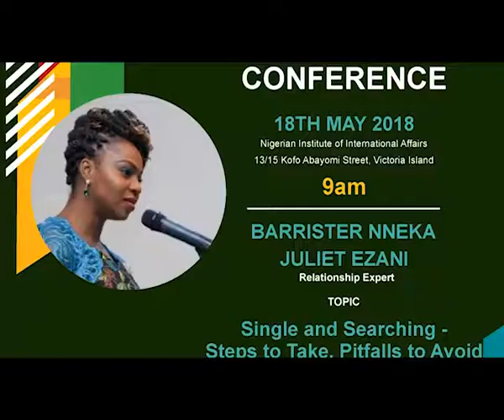Barrister Nneka Ezani: Single and Searching- Steps to Take, Pitfalls to Avoid.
This highly interactive session literally got the audience off their seats as the speaker engaged the audience with some thought provoking questions. People definitely left with a paradigm shift. Touching topics such as dating, sex, marriage and much more. Brr. Ezani is a family and life coach worth interacting with.